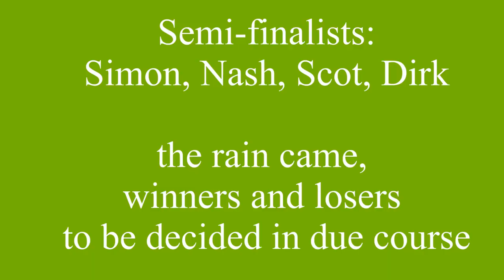Tamboerskloof Swiss Tennis Club - social mens singles 13-08-2016